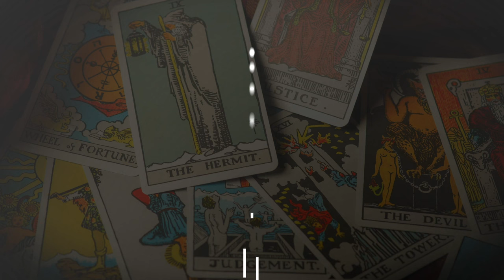Inner Voice - Osho's Zen Tarot by Siddhartha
CHAPTERS -
RIDER WAITE 3RD CARD - HIGH PRIESTESS - 00:36
INNER VOICE CARD EXPLANATION               - 01:25
THE INNER VOICE INSIDE OF YOU                 - 02:20
THE BRIDGE                                                       - 04:57
THE TRAFFIC OF SOUND AROUND US         - 05:48
PERFECT COMPANION                                   - 07:28
THE INNER COMMITMENT                            - 08:59
THE LIGHTNESS OF LIFE                               - 11:22
KARMA LAW                                                    - 12:34
THE GIFT OF LIFE                                           - 13:14
BUDDHA'S MESSAGE                                     - 13:46

This video is about the Inner Voice Tarot Card from the major arcana, the explanation is according to Osho's Zen Tarot Deck. Osho Zen Tarot has beautiful paintings and it reveals the spiritual meaning of the tarot cards, as the Rider Waite is used for prediction, in the same way, Osho Zen is used for the spiritual message or to go deeper into your meditation practices.

Love